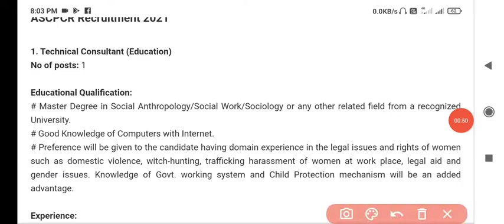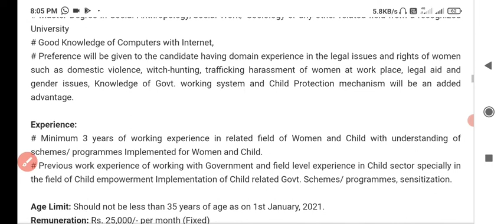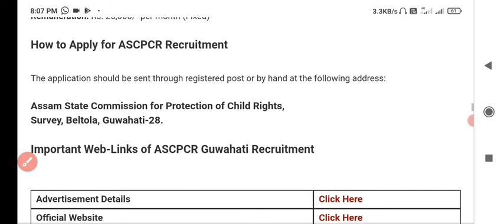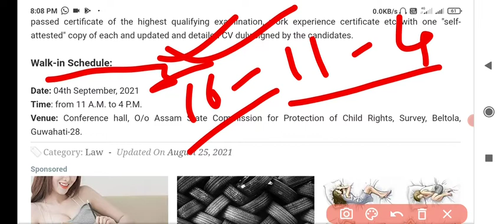ASCPCR বিভাগত নতুন চাকৰি উলাইছে //ASCPCR Recruitment in Assam //New Jobs in Assam 2021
Assam sakori
Assamese govt
Bibhag
jobs in assam career
Department
Job department
Department vacancy
Job news release
Jobs in
Private job
Private job in assam
Private sakori